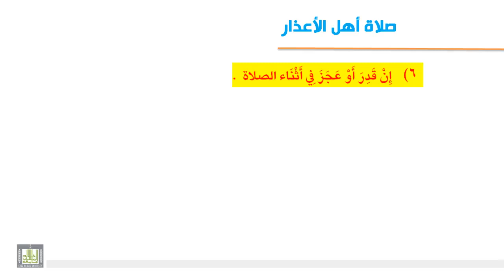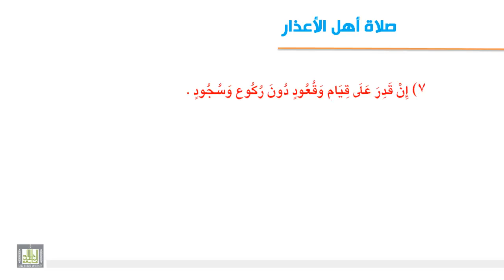فقه العبادات - صلاة المريض